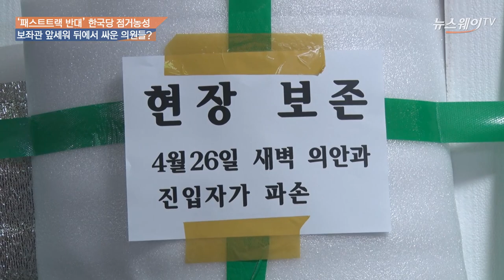대치·점거·감금… 동물국회 ‘총알받이’로 내몰린 보좌진들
'패스트트랙 열차'를 본궤도에 올리려는 여야 4당과 '육탄 저지'에 나선 자유한국당이 국회 소관 특별위원회 회의장과 로텐더홀 등 곳곳에서 '철야 대치'에 들어가면서 패스트트랙 지정이 막판 진통을 겪고 있다.